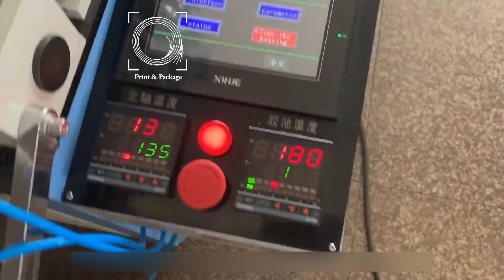Автоматическая кашировальная машина для тубусов